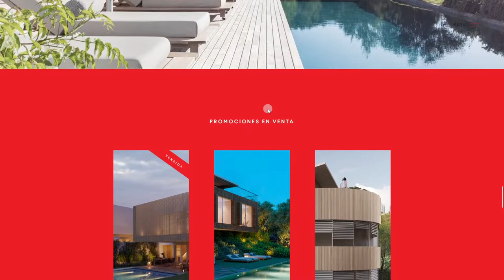Caledonian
Caledonian By Dgrees From Spain
With more than 20 years of experience in construction and real estate development, Caledonian is today recognized as the leading reference for excellence and engineering.